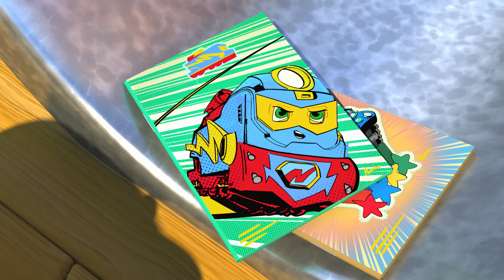Brock Builds it Best 🗼| Mighty Express | Cartoons for Kids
In these Mighty Express Clips, we have lots of awesome adventures with Build-It Brock! First, he constructs the perfect tower. Then, he helps fix Bugle Bridge so the kids can get to school!

Catch a ride with the Mighty Express — a team of trains and their kid friends who overcome trouble on the tracks with quick thinking and teamwork! Don’t miss any of the action!